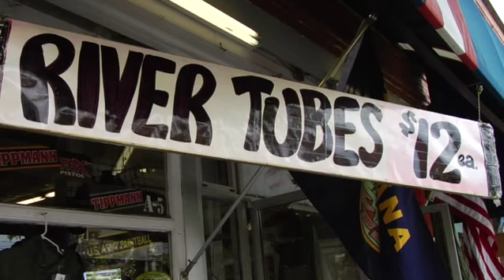Girl & Antihero: Beauty and the Beast 2 (Honeymoon's Over - 2009) - Official Trailer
Girl & Antihero: Beauty and the Beast 2 (Honeymoon's Over - 2009) is now available on Echoboom Sports.

Girl and Antihero’s second annual tour of the Upper Northwest, including more parks, more dudes, more cities, more raging, and even more radicalness than last time. Feauting Eric Koston, Tony Trujillo, Rick McCrank, Julien Stranger, Vincent Alvarez, Chris Pfanner, Rick Howard, Peter Hewitt, Alex Olson, John Cardiel, Brian Anderson, Frank Gerwer, and more. The honeymoon's over!